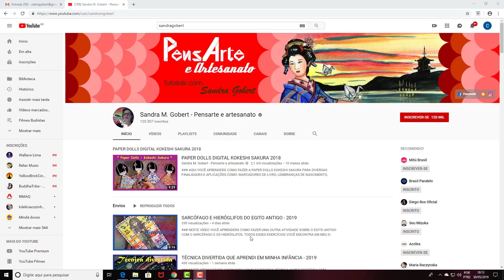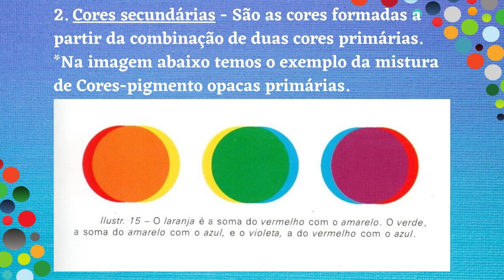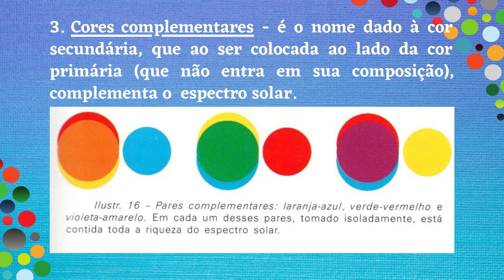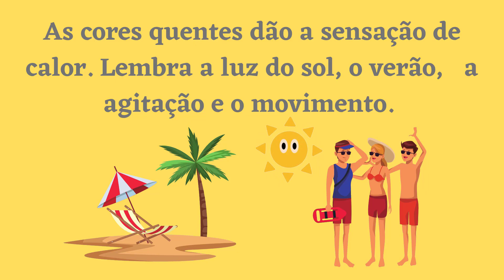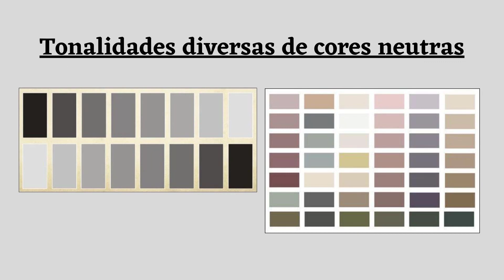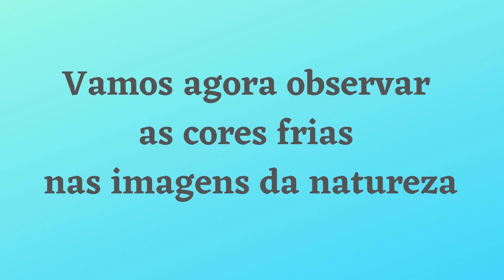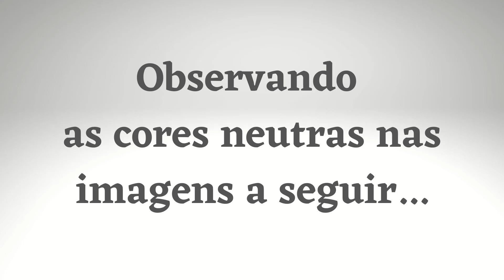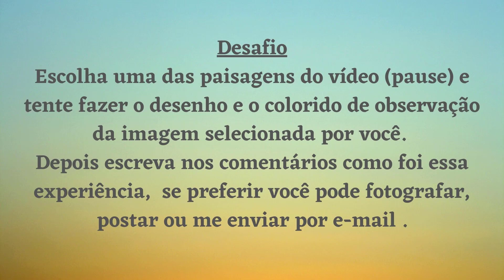CORES PRIMÁRIAS - SECUNDÁRIAS ´- COMPLEMENTARES - QUENTES E FRIAS - 2ª PARTE - 2020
### NESTE VÍDEO ESTAREI FALANDO SOBRE CORES PRIMÁRIAS, SECUNDÁRIAS, COMPLEMENTARES, CORES QUENTES E FRIAS. MOSTRAREI TAMBÉM BELAS IMAGENS DA NATUREZA E AS CORES.

### VÍDEOS SOBRE TEORIA DAS CORES E ATIVIDADES ###